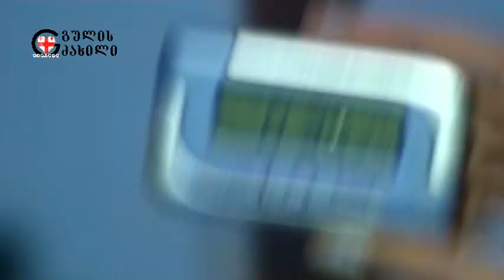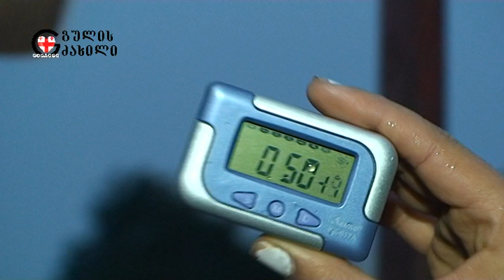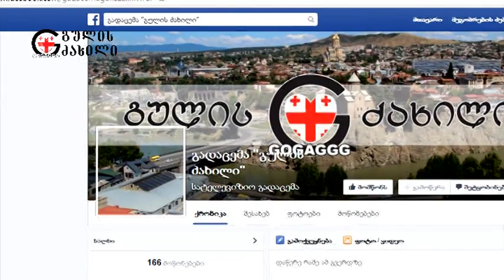გულის ძახილი - რუსთავქალაქობა [არქივი] ▶️ GOGA.TV